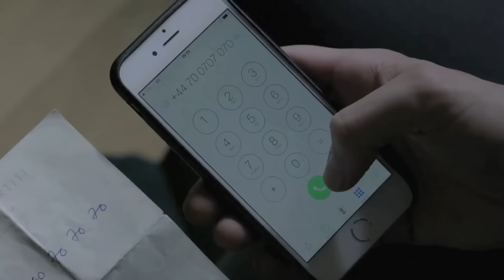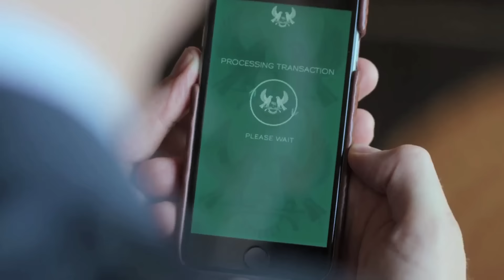The Night Manager - Wretches & Kings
// SPOILERS for the all show //

What a great show it was and great show to edit on too !
Hope you will like my little tribute :)